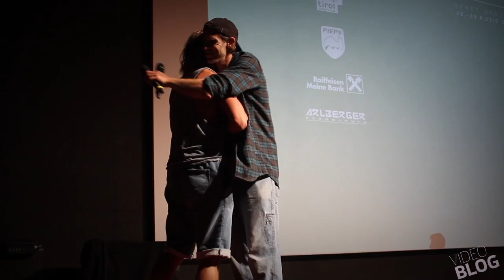FILMFEST ST. ANTON // VIDEOBLOG 5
Basejumpen, Free-Solo-Klettern, Freeriden mit dem Balloon, Freeski, die Bürser Platte und Biken im Iran... unglaublich viele Eindrücke gab‘s heute...